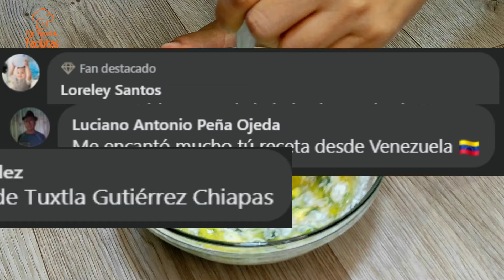¡Después de esta receta no comerás Salchicha de otra manera! | Mis Recetas Facilitas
¡Amantes de la carne, prepárense! Olvídense de las salchichas aburridas y sin sabor. En este video de Mis Recetas Facilitas, les revelaremos el secreto para preparar unas salchichas tan deliciosas que no querrán volver a comerlas de otra manera.

Con nuestra receta fácil y rápida, podrán preparar salchichas caseras con ingredientes simples que seguro tienen en casa. No necesitan experiencia en la cocina, solo un poco de pasión por la comida y ganas de sorprender a su paladar.

¿Lo mejor? Estas salchichas son perfectas para cualquier ocasión. Pueden disfrutarlas en una barbacoa, un picnic, o incluso como una simple cena entre semana.

No se pierdan este video si quieren aprender a preparar unas salchichas caseras que impresionarán a todos por su sabor y textura.

¡A cocinar!